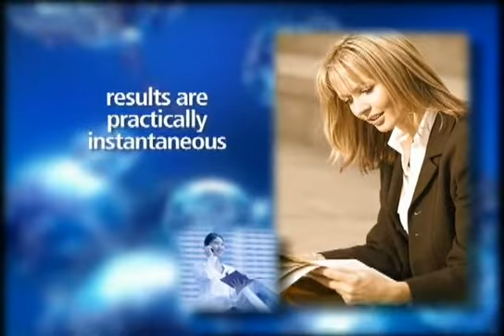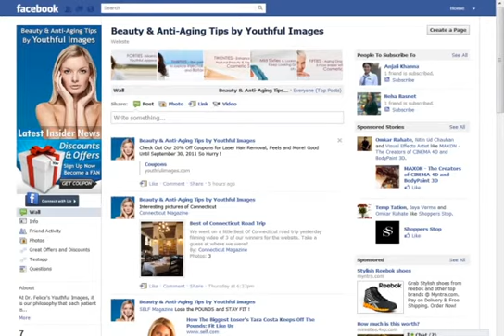Restylane Treatment by Dr. Felice in Connecticut, USA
Youthful Images